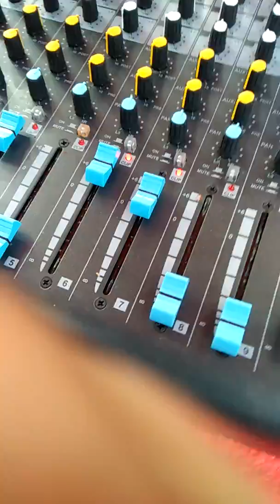Jitta harikrishna chekka bhajana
Jitta